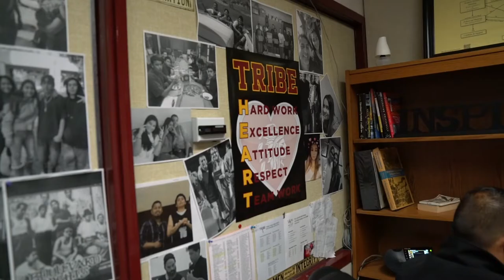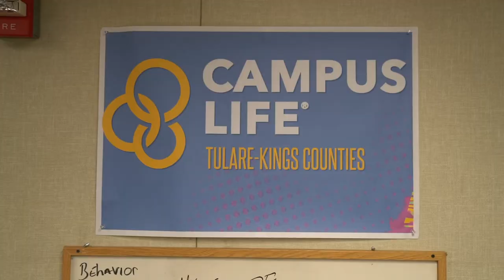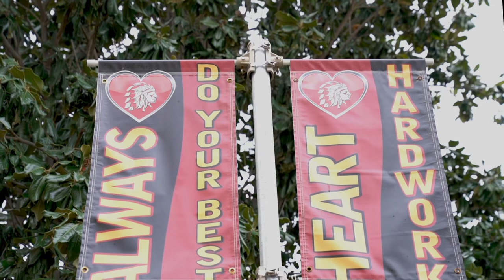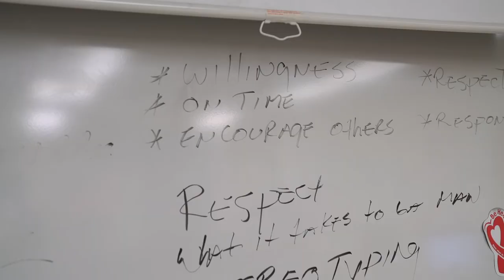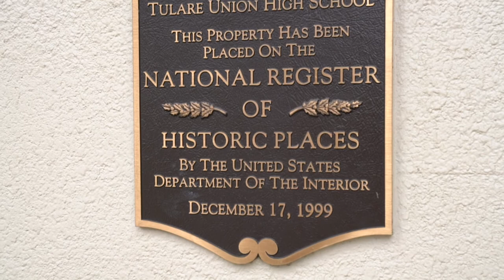The City of Tulare: Second part of our Documentary Tacos and Tutoring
In our second part of this documentary, Mario Flores connects with two educators who are impacting the city of Tulare in a major way. The Staff at TJHSD are finding creative ways to reach and teach our students. Tulare Union Students have found a safe place where they can be themselves.